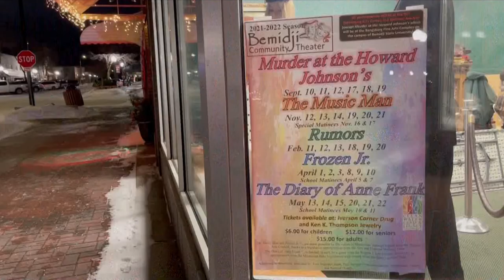In Focus: Bemidji Community Theater Presents Neil Simon's 'Rumors'